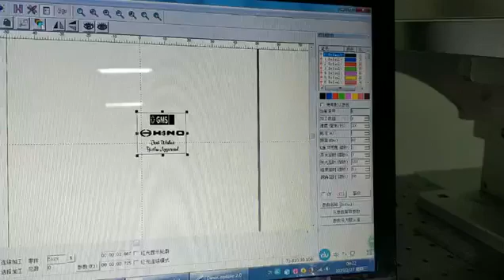UV laser marking machine mark on glass